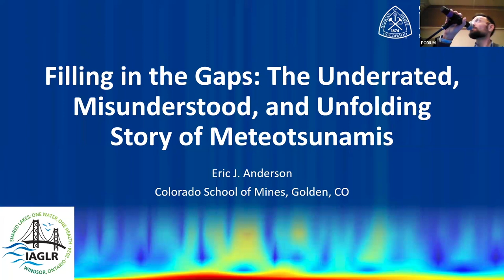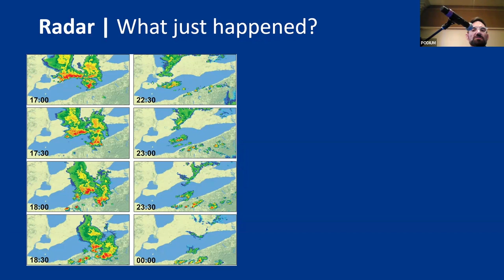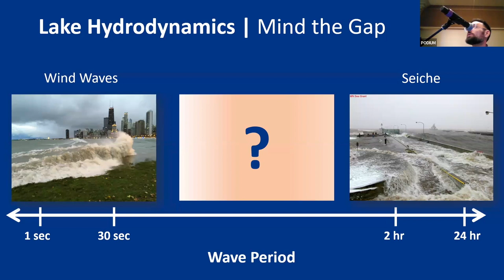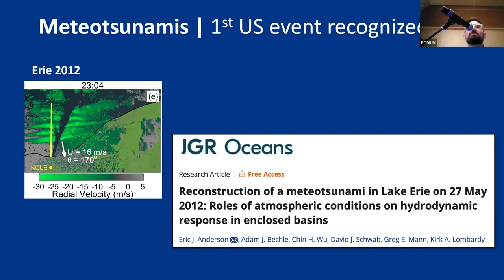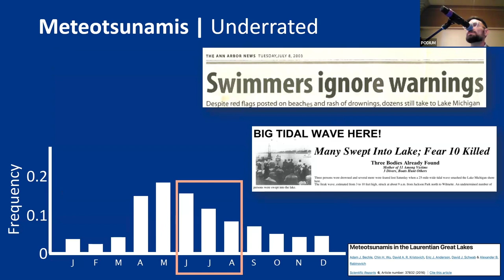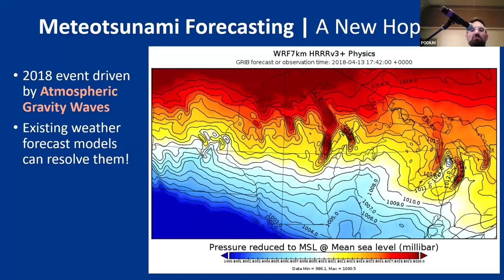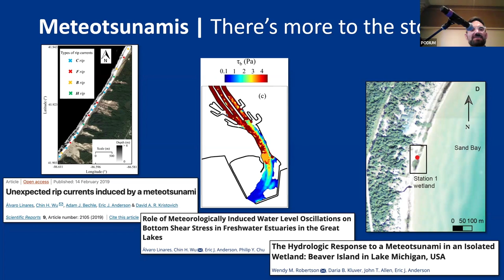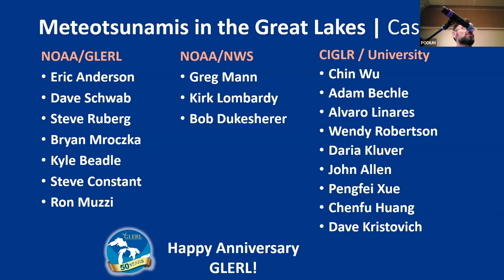Eric Anderson - GLERL 50th IAGLR Presentation - May 24, 2024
Talk title: Filling in the Gaps: The Underrated, Misunderstood, and Unfolding Story of Meteotsunamis